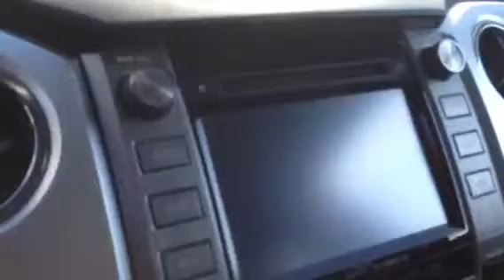New Tundra by Tilmon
4x4 Crew Max